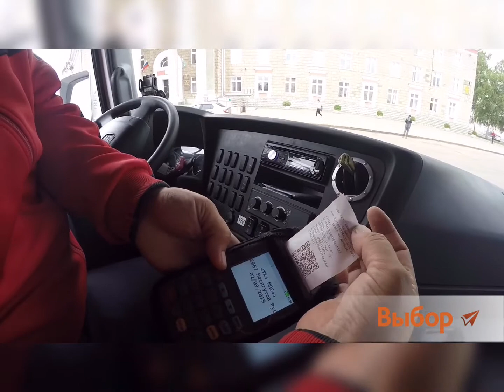Новые автобусы в Салаватe